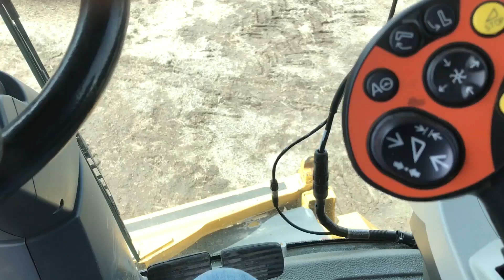2014 CLAAS LEXION 760TT For Sale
Heavy Duty Feeder House
Auto Contour
Hydraulic Top Link
4WD
Rear Camera
Ag Leader Ready
Quantimeter
Auto Lube